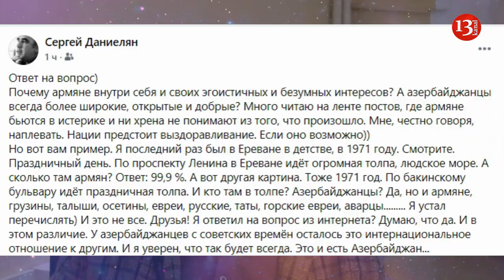Даниелян о различии между армянами и азербайджанцами 1971 году , в Армении и Азербайджане.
4 февр. 2021 г.